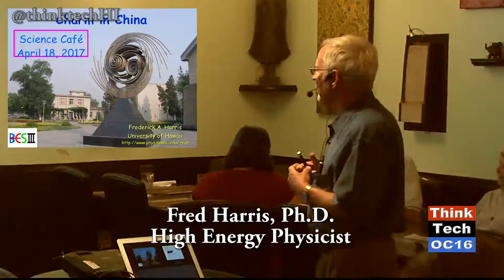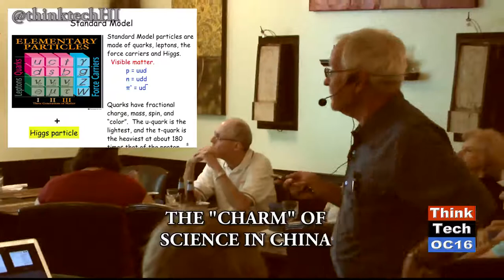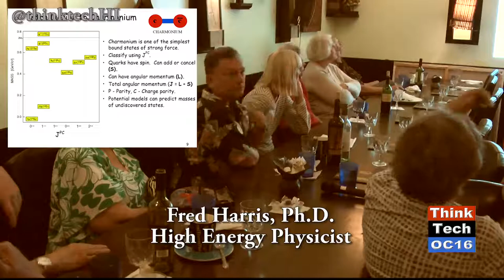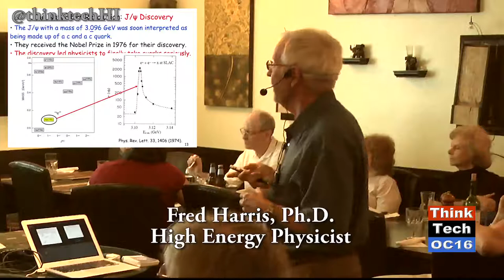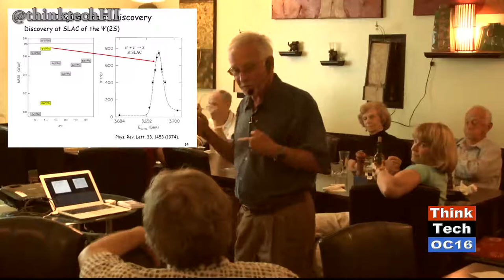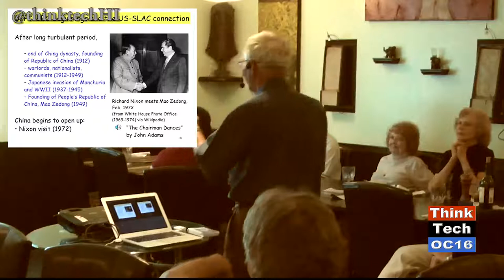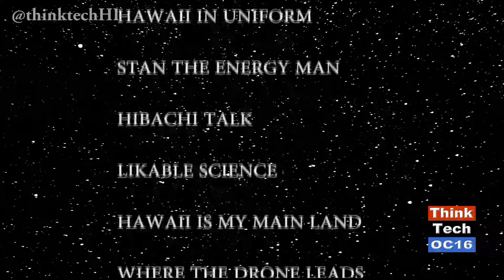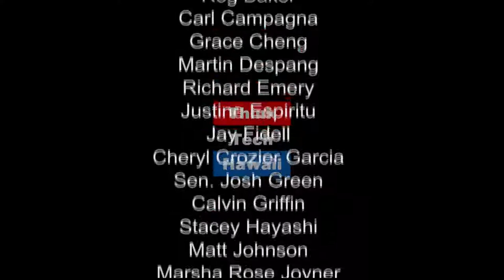The “Charm" of Science in China (episode 320)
Raya Salter and Elise Anderson cover a talk by Professor Fred Harris, a high energy physicist, at the Science Cafe on April 18th. His talk was titled, “The Charm in China” and covered high energy physics, charm quarks and the Beijing Electron Positron Collider.
Original Air Date May 14, 2017. Episode 320.